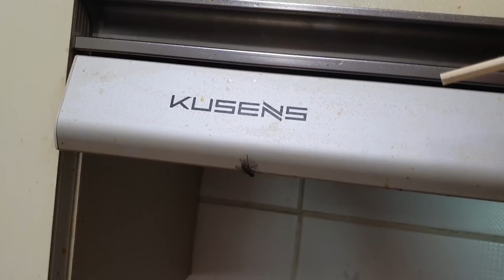파리잡는법 1탄, 파리잡기 달인의 놀라운 능력 (How to catch a fly / Catch a fly master )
파리잡는법, 파리잡기 달인의 놀라운 능력 (How to catch a fly / Catch a fly master ) - 맨손으로 파리잡기

30년 파리잡기 외길을 걸어왔습니다.

"시골집에 파리가 어찌나 많은지

이 자슥들이 밥먹을 때마다 귀찮게 굴어서

잡기 시작했습니다."

요즘 파리채, 전기파리채 쓰시는 분들 많은데

그런거 다~ 필요없습니다.

"당신의 두 손이 최고의 파리채입니다."

Catch a fly with bare hands

I've been walking outside Paris for 30 years.

"How many flies are there in the countryside?"

Every time they eat, they bother

Caught it. "

Many people use flapper and electric flapper these days.

"Your hands are the best flapper."